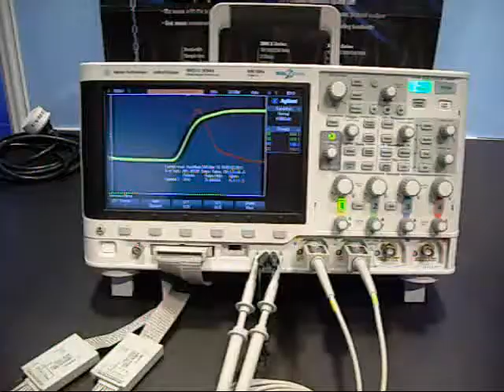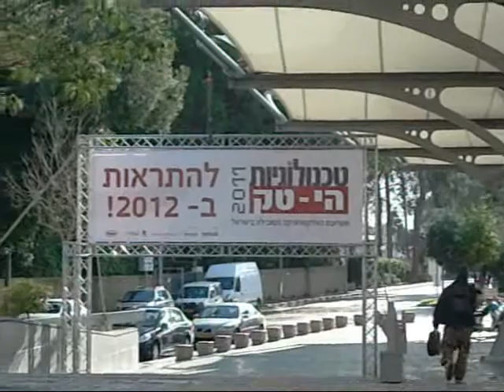Technologies Hightech Exhibition 2011.wmv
Techtime's Impressions from Technologies Hightech Exhibition held on 9-10 March 2011 in Tel-Aviv